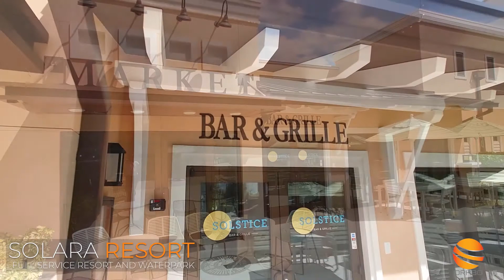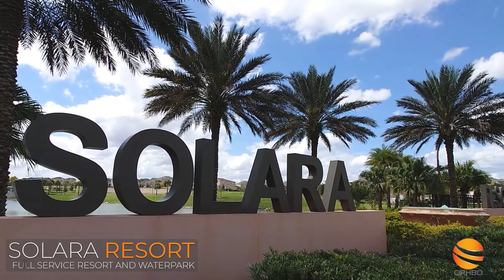Solara Resort by ORHBO, Orlando Rental Homes by Owner.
Orlando Rental Homes by Owner is Orlando's dedicated vacation home rental property finder. The best homes with the best owners can be found at ORHBO. Enjoy the experience of better owners and better guests for vacation homes to rent near Disney.

ORHBO
Orlando Rental Homes by Owner is Orlando's dedicated vacation home rental platform designed for active owners who strive to provide a better guest experience .
Active owners generally hold their property managers accountable, so homes are better maintained, cleaned, and therefore provide a more enjoyable guest stay.
Many of Orlando’s best and most unique homes with dedicated active owners can be found at ORHBO.
Enjoy the experience of the best vacation homes to rent near Disney at ORHBO.